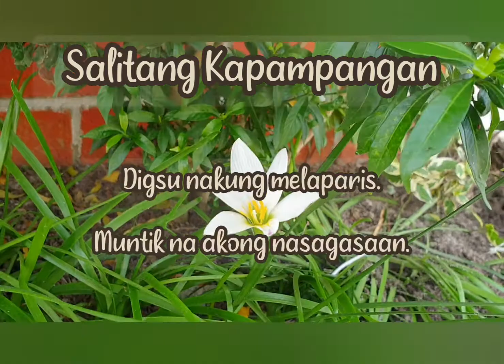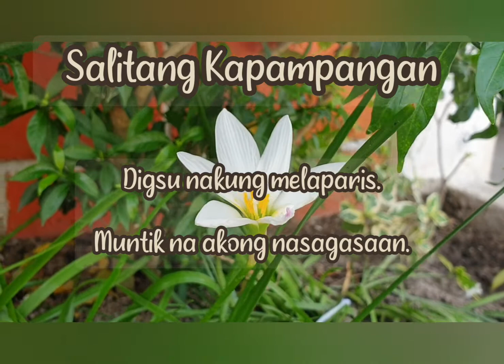Creamy beef broccoli. how to cook Creamy beef broccoli